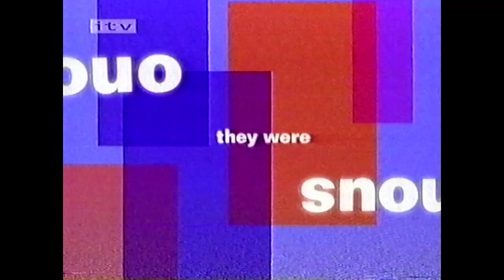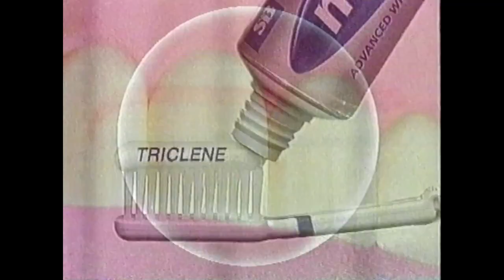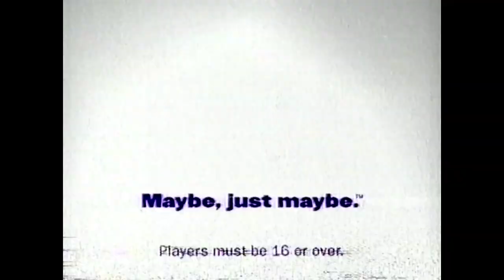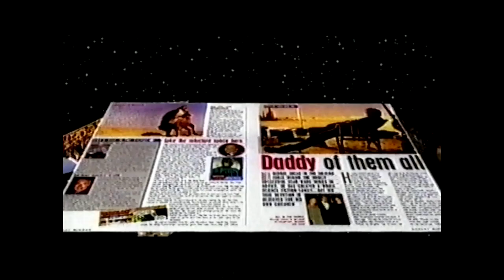itv lwt adverts vhs Saturday 8th May 1999